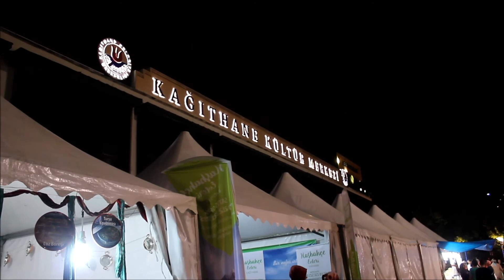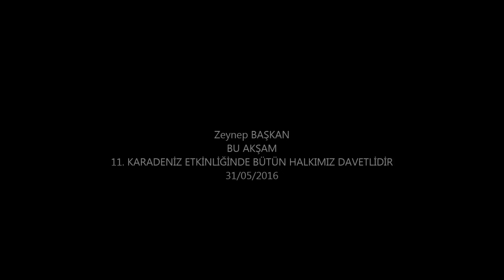"HEP BİRLİKTE TÜRKİYEYİZ" İSTANBUL KARADENİZLİLER DERNEĞİ KAĞITHANE ETKİNLİĞİ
"HEP BİRLİKTE TÜRKİYEYİZ" İSTANBUL KARADENİZLİLER DERNEĞİ 11. KARADENİZLİLER KÜLTÜR VE SANAT FESTİVALİ KARADENİZLİLER DERNEK BAŞKANI Ahmet Balci BAŞKANLIĞINDA KAĞITHANE KÜLTÜR MERKEZİ MESİRE ALANINDA GERÇEKLEŞTİ SANATÇIMIZ Engin Orta NIN TÜRKÜLERİ VE OYUN HAVALARI İLE COŞAN KARADENİZLİLER GÖNÜLLERİNCE EĞLENDİLER (Ahmet ÖZDAMAR)
30/05/2016 PAZARTESİ